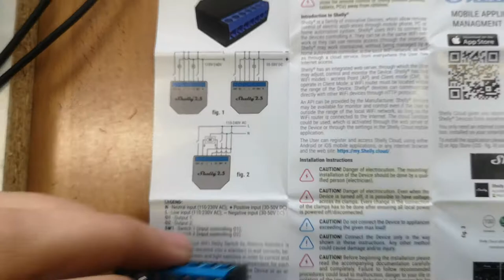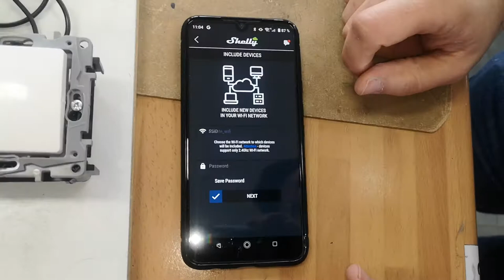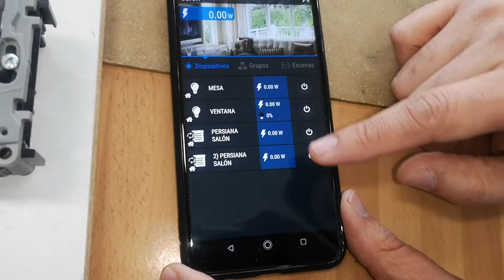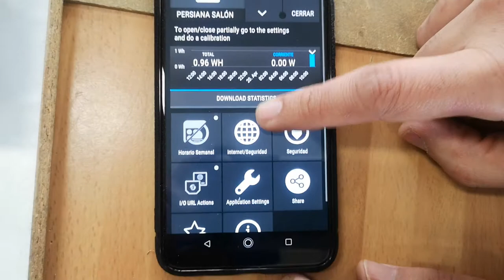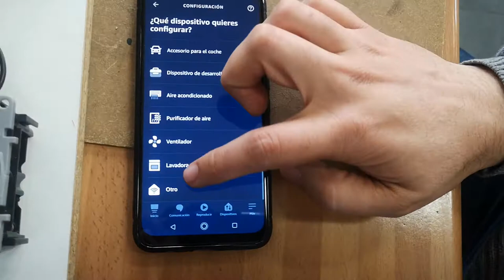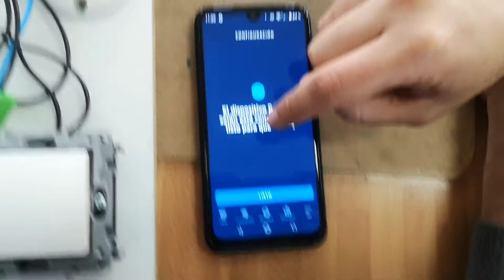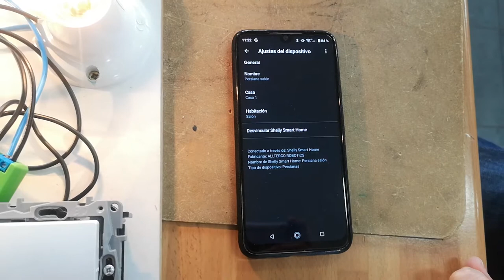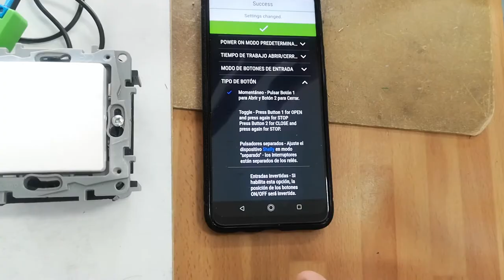Shelly persiana 2.5 con alexa y google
Programación Shelly persiana 2.5 con alexa y google